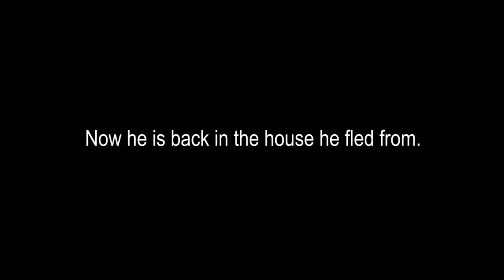Iraqi boy returns home 'post ISIS'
12-year-old Noeh returns to his home in Iraq after ISIS has left and finds an unexpected treasure.